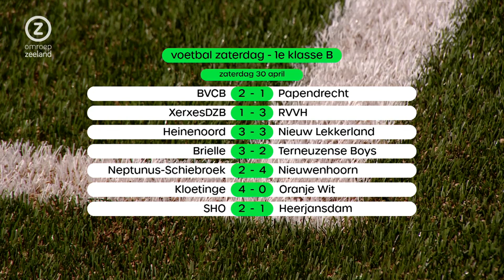Omroep Zeeland Sport, 01 mei 2022